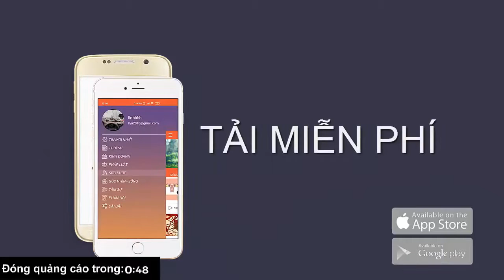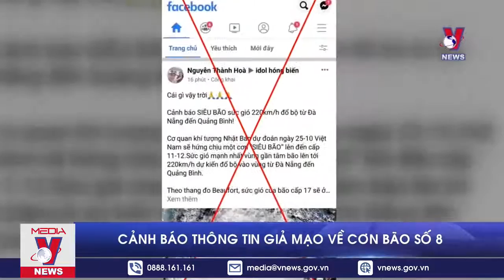Cảnh báo thông tin giả mạo về cơn bão số 8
Theo Trung tâm Dự báo Khí tượng thuỷ văn quốc gia, cơn bão số 8 (bão Saudel) sẽ đi vào biển Đông trong đêm 20/10 đến sáng sớm ngày 21/10. Tất cả các thông tin nhận định bão Saudel mạnh siêu bão là không có cơ sở và giả mạo.(đọc thêm)